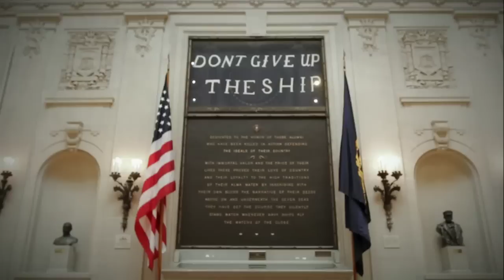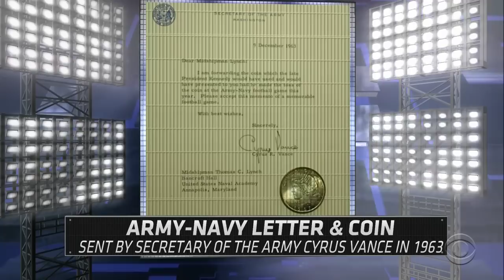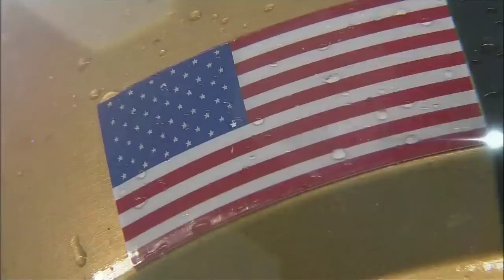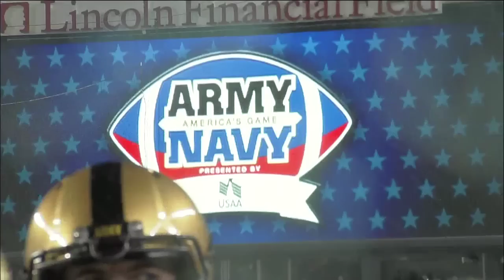2013 Army vs. Navy